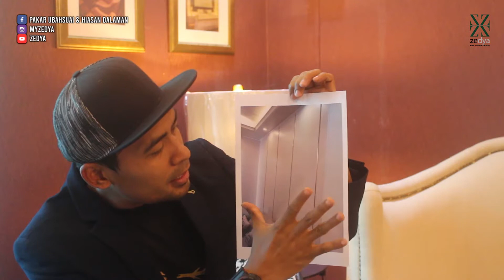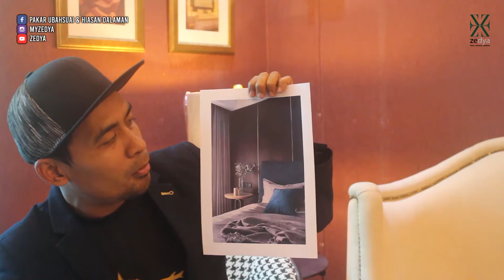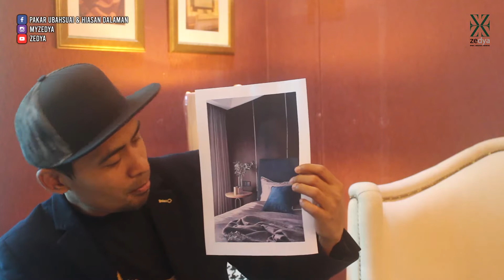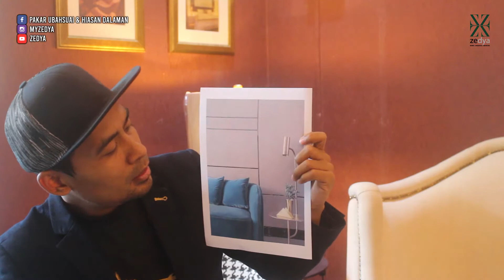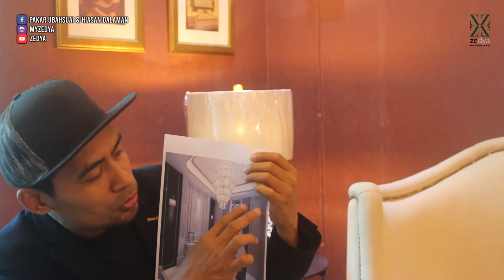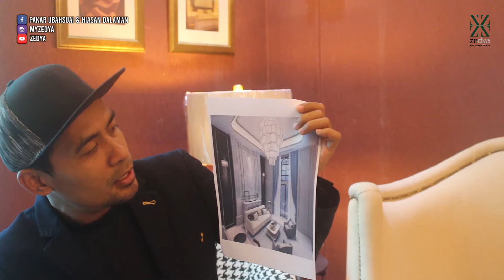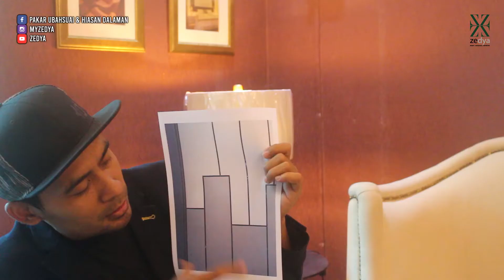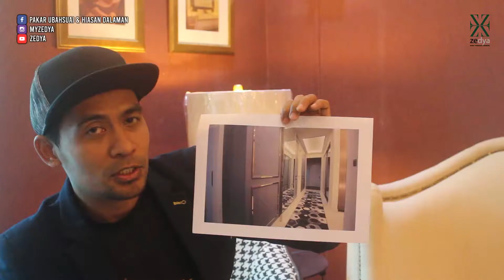ZEDYA COLLECTION - EPISOD 03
TIDUR DENGAN BANGGA

Mesti semua orang inginkan mood bilik tidur ala hotel yang mewah. Zedya boleh merealisasikan impian anda untuk memiliki dinding mewah segera dengan ZEDYA U..

SEGMEN : ZEDYA COLLECTION
EPISODE : 3